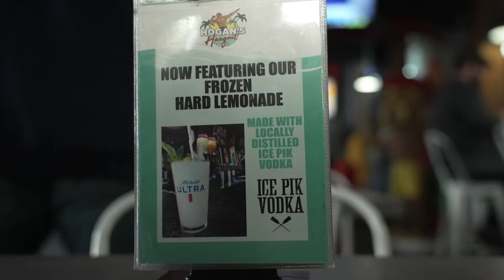Hogan's Hangout Clearwater Florida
There's only one place to hang out on Clearwater Beach and that's right at Hogan's Hangout!

Come in off of Clearwater beach and enjoy the best beach eats and drinks, brother. Enjoy two floors of the coolest destination on the beach. They offer an extensive menu with something for everyone and drinks you will never forget. Don’t miss out on your chance to own the limited collection of exclusive Hogan’s Hangout merch -from shirts to Hogan’s signature Bicep Mug.

Dirty Water Media's Gianna Gravalese takes you inside.